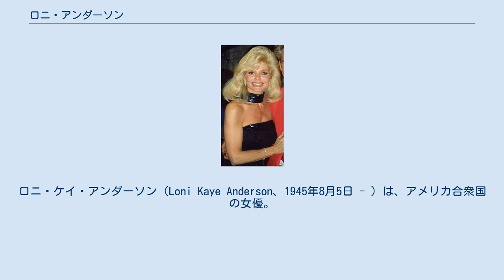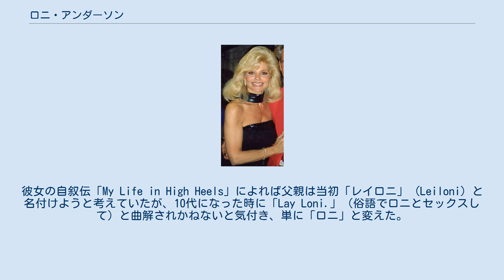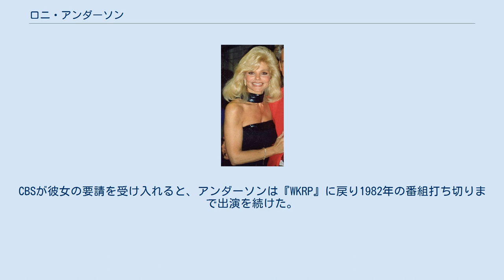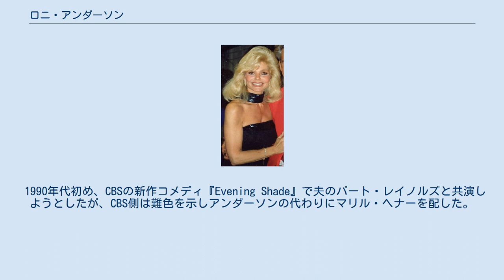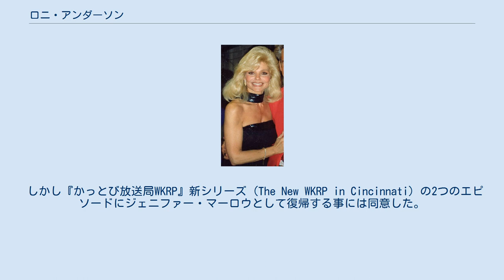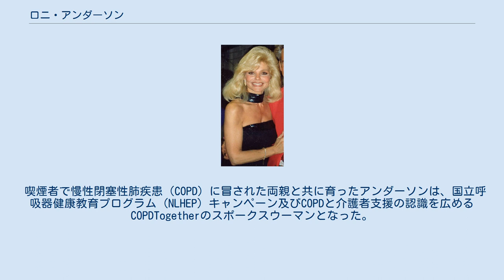ロニ・アンダーソン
ロニ・ケイ・アンダーソン（Loni Kaye Anderson、1945年8月5日 - ）は、アメリカ合衆国の女優。
1978年から1982年にかけて4年間放映されたテレビドラマ『かっとび放送局WKRP』のジェニファー・マーロウ役で知られる。
 ミネソタ州セントポールで環境化学者の父クレイドン・カール・"アンディ"・アンダーソンとモデルの母マクシーン・ヘーゼル（旧姓カリン）の娘として生まれ、同州郊外のローズビルで成長した。
1963年、ローズビルのアレキサンダー・ラムジー・シニアハイスクールの最上級生の時に、バレンタインデー・ウィンター・フォーマルのクイーンに選ばれた。
高校卒業後、ミネソタ大学ツインシティー校に通った。
彼女の自叙伝「My Life in High Heels」によれば父親は当初「レイロニ」 (Leiloni) と名付けようと考えていたが、10代になった時に「Lay Loni.」（俗語でロニとセックスして）と曲解されかねないと気付き、単に「ロニ」と変えた。
 1992年のアンダーソン 銀幕デビューは1966年のスティーブ・マックイーンが主演した映画『ネバダ・スミス』である。
その後は1970年代中頃からテレビ番組にゲスト出演するようになるまで、女優としては約10年間に及ぶ空白期間が続いた。
1975年に『特別狙撃隊S.W.A.T.』の2つのエピソード、シットコム『Phyllis』の1エピソードに出演。
 最大の当たり役はCBSのシットコム『かっとび放送局WKRP』（1978–82年）の官能的な受付嬢ジェニファー・マーロウである。
番組プロデューサーはアンダーソンが赤いビキニを着て、1976年のファラ・フォーセットの有名なピンナップを模したポーズをとっているポスターを見てこの役に抜擢した。
製作者のヒュー・ウィルソンは、アンダーソンがジェーン・マンスフィールドの肉体とマリリン・モンローの無垢なセックスアピールを兼ね備えていたので、この役を射止めたと明かした。
4年間を通してニールセンの視聴率調査では振るわなかったが、ティーンエイジャー、ヤングアダルト、ディスクジョッキーの間に根強い支持者がいた。
番組のいわゆる「目玉」としての人気が高まり、1980年夏のシリーズ中断期間にアンダーソンはシットコム出演を拒否し、相当額のギャラアップを要求した。
中断期間の契約再交渉中に、CBSのテレビ映画『愛しのジェーン・マンスフィールド』（1980年）で主役のブロンド悩殺美人ジェーン・マンスフィールドを演じた。
CBSが彼女の要請を受け入れると、アンダーソンは『WKRP』に戻り1982年の番組打ち切りまで出演を続けた。
『WKRP』は各国に番組販売され、長く人気を保った。
 女優としての実績以外にも華やかな私生活、特に俳優のバート・レイノルズとの交際・結婚が注目を集めた。
2人は評価も興行成績も不首尾に終わった、1983年のコメディ映画『ストローカーエース』で共演した。
1984年、スティーブ・マーティン主演のロマンチックコメディー『スティーブ・マーティンのロンリー・ガイ』に自分自身として出演。
1989年、アニメ映画『天国から来たわんちゃん』でラフ・コリーのフローの声を演じた。
 1980年代には、アンダーソンの経歴に徐々に陰りが見えていった。
1984年、酷評されたテレビシリーズ『Partners in Crime』でワンダーウーマン女優リンダ・カーターと共演。
古典的ハリウッド映画をテレビ映画としてリメイクした『三人の妻への手紙』（1985年放映、ミシェル・リーと共演。）や『私は殺される』（パトリック・マクニー、ハル・ホルブルックと共演。）のテレビ向けリメイクに出演したが、どちらも殆ど注目されなかった。
1990年、映画『Coins in the Fountain』に出演後、1991年のテレビ映画『White Hot: The Mysterious Murder of Thelma Todd』における喜劇女優セルマ・トッドの人物描写は少なからぬ賞賛を受けた。
 1990年代初め、CBSの新作コメディ『Evening Shade』で夫のバート・レイノルズと共演しようとしたが、CBS側は難色を示しアンダーソンの代わりにマリル・ヘナーを配した。
 1991年、CBSの『...